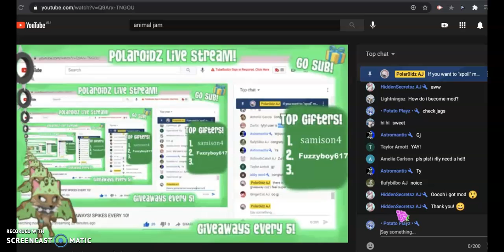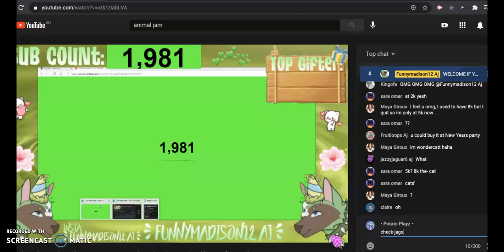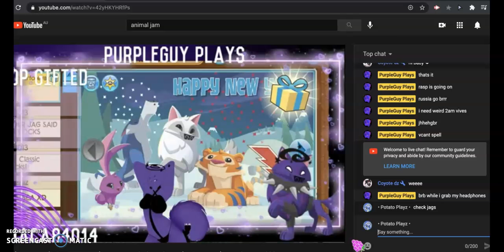Gifting aj streamers cause life has nothing to offer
Who do i do next